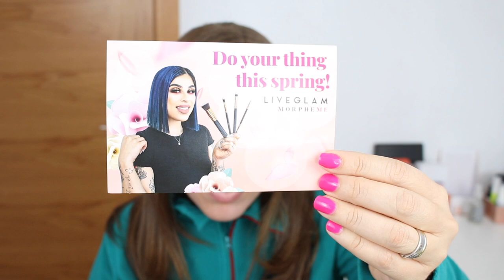Morphe Brushes Abril | NINA